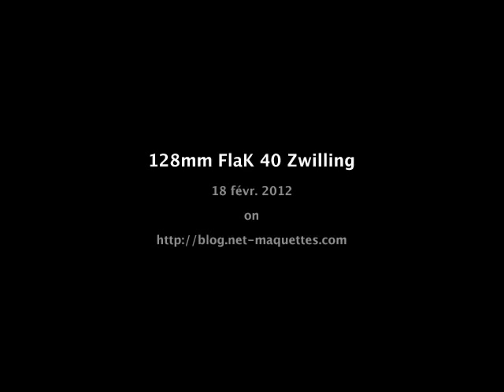128mm FlaK 40 Zwilling WalkAround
The 12,8 cm FlaK 40 was a German anti-aircraft gun used during the second world war.